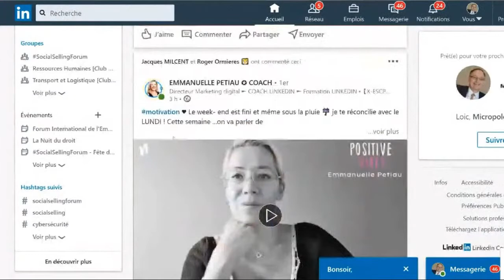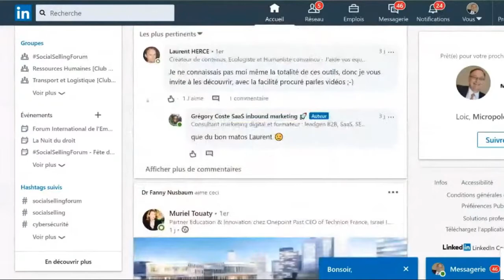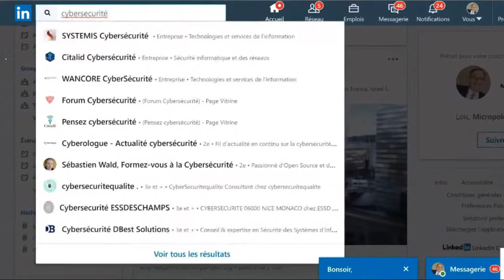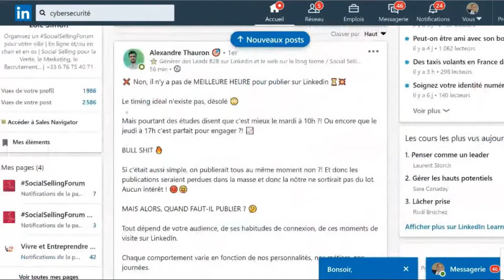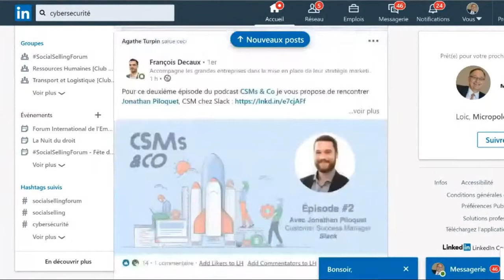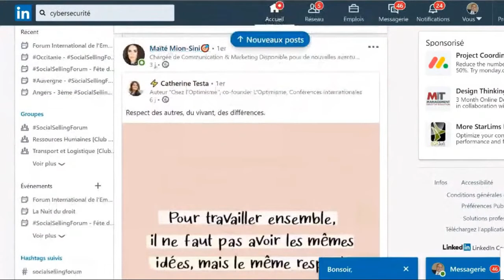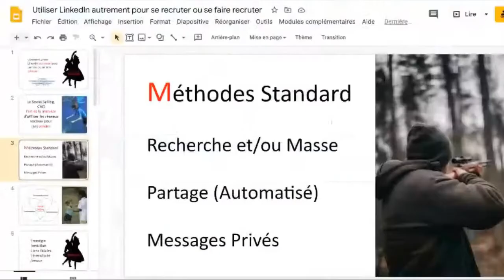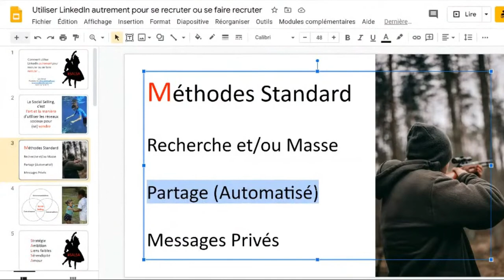Partager des articles et des posts écrits par d'autres - Loic Simon - SALSA - 5/10/2020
Explication de la 2ème manière "standard", traditionnelle de faire du Social Selling (sur 3) :

Partager des articles, vidéos, posts... écrits par d'autres

Que ce soit de manière artisanale ou en automatisant la publication (eg au travers d'outils d'Employee Advocacy

Cette façon très commune de concevoir le Social Selling devrait, d'après Loic Simon, être complétée fortement par la routine issue de la démarche SALSA (Stratégie, Ambition, Liens Faibles, Sérendipité, Amour)

Ceci est un extrait d'une conférence sur la manière d'utiliser LinkedIn, notamment dans le contexte d'une recherche d'emploi ou d'un recrutement, mais surtout avec l'objectif de (se) vendre...

Retrouvez tous les extraits dans la PlayList